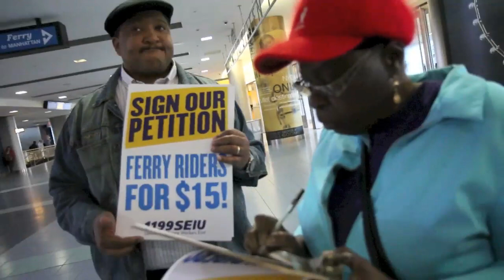Health care workers petition for $15 wage increase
Health care worker describes how important their job is and why they need a wage increase.